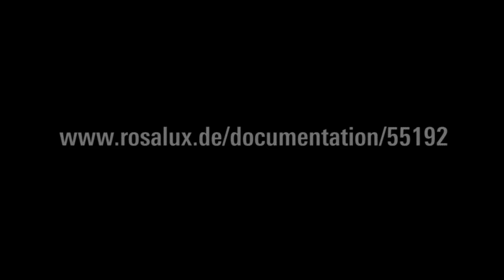Der «Islamische Staat» - Entstehung, Machtstrukturen und linke Antworten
Veranstaltung mit:
- Anne Alexander (crassh-Institut der Universität Cambridge)
- Tsafrir Cohen (RLS Tel Aviv)
- Werner Ruf (Friedensforscher Uni Kassel, Vertrauensdozent der RLS)
Moderation: Christine Buchholz (MdB, Die LINKE)